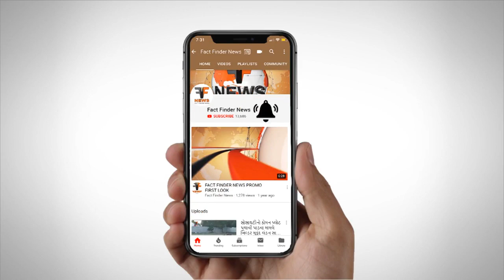ડભોઇ : પર્યાવરણ રક્ષણ અંતર્ગત સાયકલ રેલી યોજાઈ